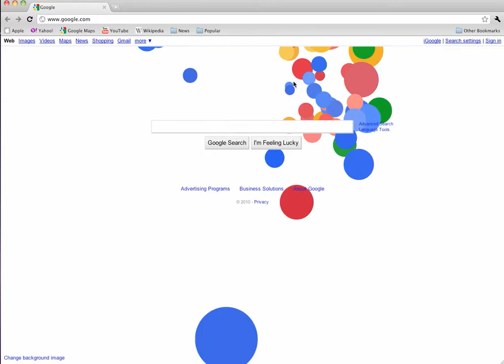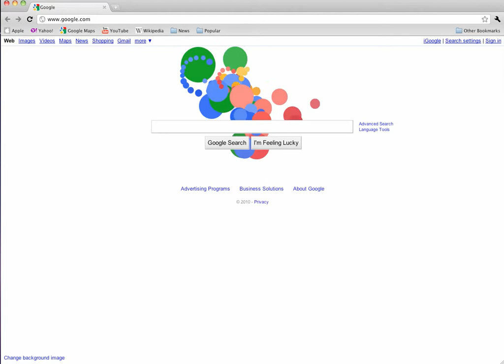Crazy cool NEW google home page logo